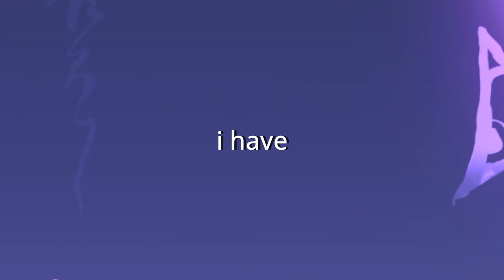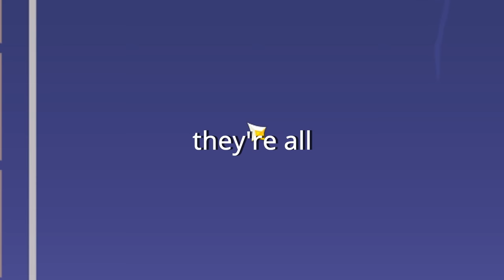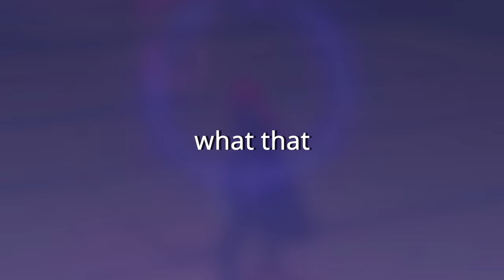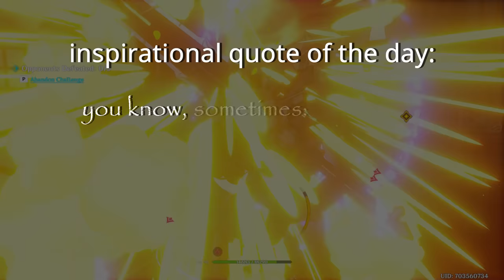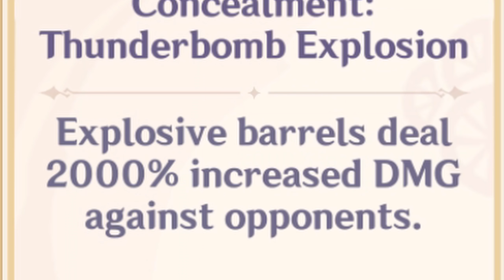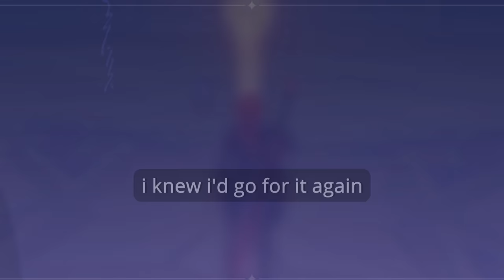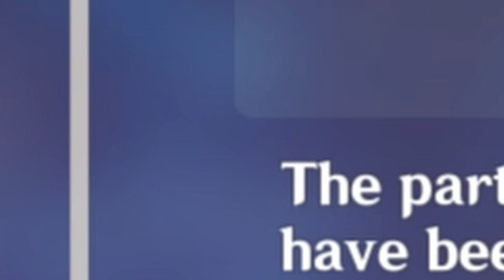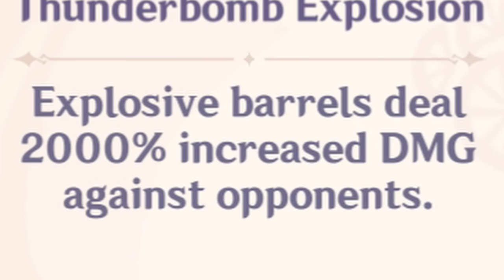the jiggly childe event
Hey there!

the jiggly childe event - aka labyrinth warriors is finally out!
i wrote a whole description but it got deleted somehow, big sad

wanted to let you all know my eye is doing a LOT better!
also this video has been up for hours but it doesn't want to process in HD so I--- nvm as im typing this it just finished LMFAOOOOO

ok well sorry for the cursed thumbnail i really couldn't figure anything out for this one, see you wednesday for a (normal?) video??
i did put a lot of effort in this video though! also yes I pulled on thoma/hutao and I got diluc and c3 thoma

now saving or going for hu tao?? idk yet :(

i don't remember what else I wrote, just wanted to thank you all for the immense support as always, enjoy and hope you have a great day/night ☻♥